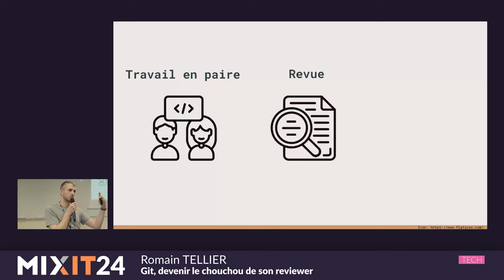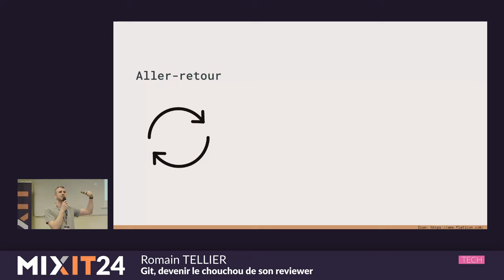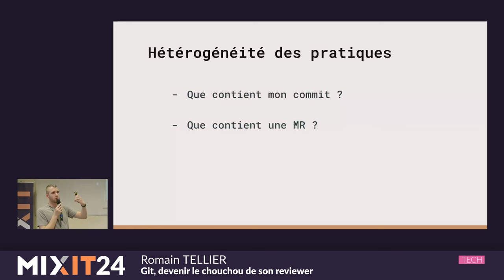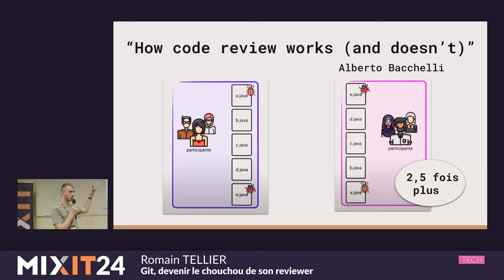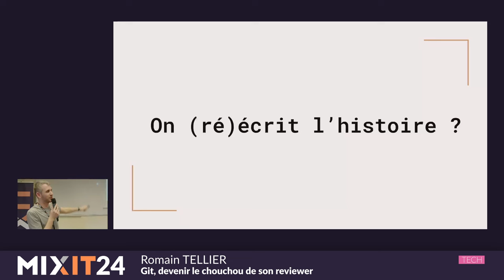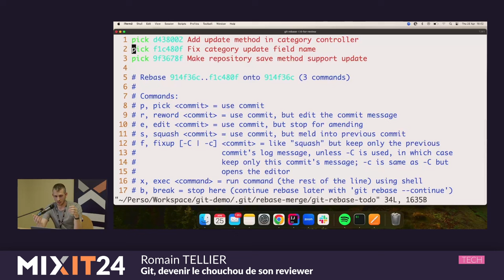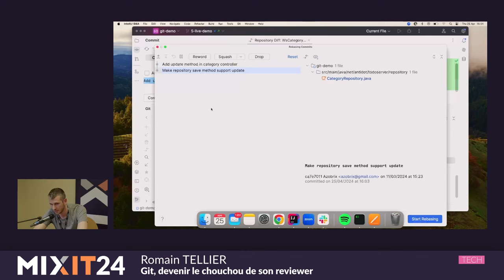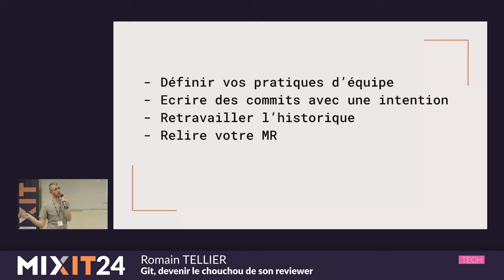Git, devenir le chouchou de son reviewer (Romain Tellier)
Vos revues de code prennent du temps à être traitées et laissent passer des bugs ?

La revue prend du temps non négligeable dans nos cycles de développement. Et, bien qu'il existe de nombreux articles et vidéos sur la façon de mener une revue de code, la question de l’organisation et de la présentation des commits est souvent négligée. Nous parlerons donc de cette phase préliminaire à la revue pour mettre en lumière quelques pièges à éviter et des mécanismes pour faciliter la relecture comme ceux mis en avant par Alberto Bacchelli dans son étude How code review works (and doesn't) in the real world.

Vous apprendrez à travailler en amont sur vos commits pour les rendre plus présentables en utilisant git au-delà du simple pull-push. Ainsi, vos propositions de MR feront de vous le·la chouchou de votre relecteur·rice.

Ingénieur en développement full-stack depuis 5 ans, j'adore discuter développement et méthodologies de travail.